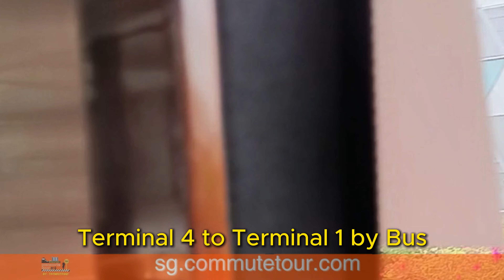Singapore Changi Airport Skytrain and Bus Transfer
Singapore Changi Airport Transfer by Skytrain and Bus

00:00 - Singapore Changi Airport
00:03 - Singapore Changi Airport Transfers
00:08 - Terminal 1 to Terminal 3 (MRT)
02:07 - Terminal 3 to Terminal 2 via Jewel
05:16 - Terminal 2 to Terminal 1
07:49 - Terminal 4 to Terminal 1 by Bus